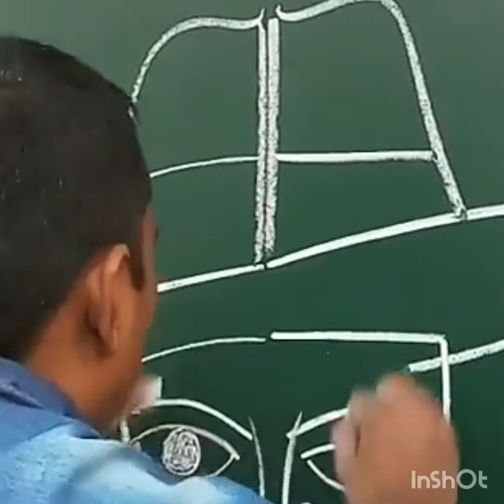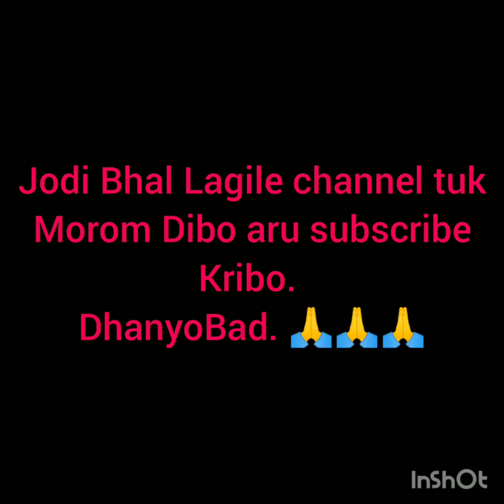Fatmancomingtothecity.Comedyunlimited | A fat man jump in the pool coming tsunami | Drunken man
Fatmancomingtothecity.Amazingart Comedyunlimited | A fat man jump in the pool coming tsunami..
Hi...
I am Pranjal Baruah.
This is a entertain Video. Comedy video. Collect video from snake apps. I hope u loved this video.